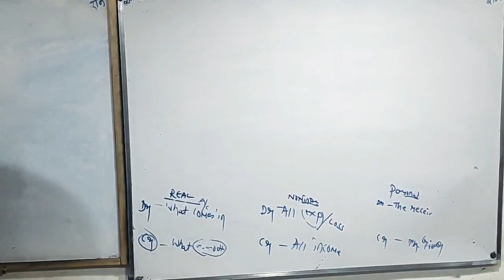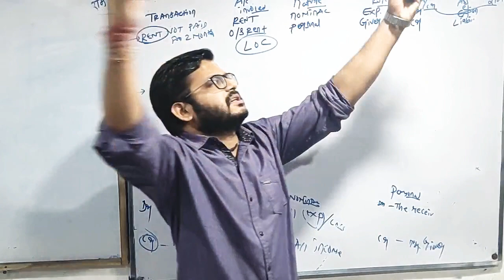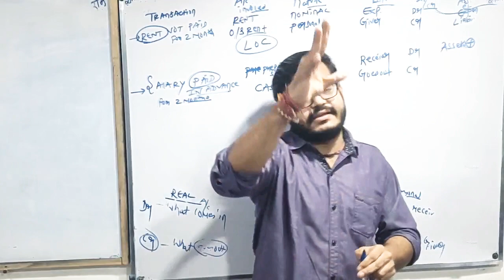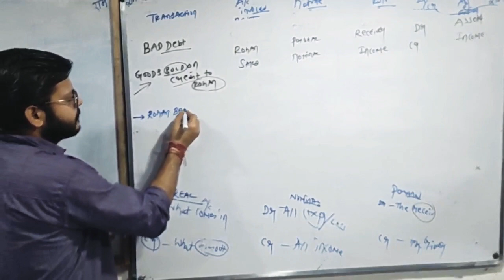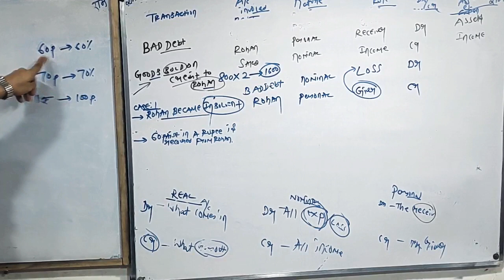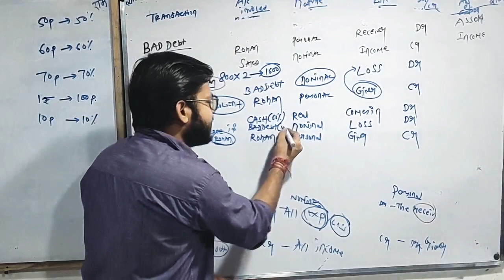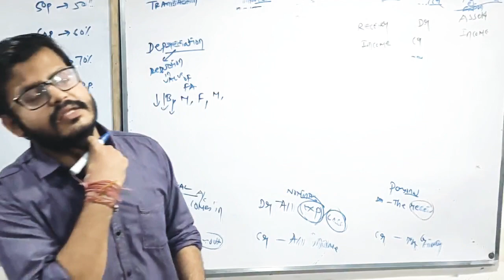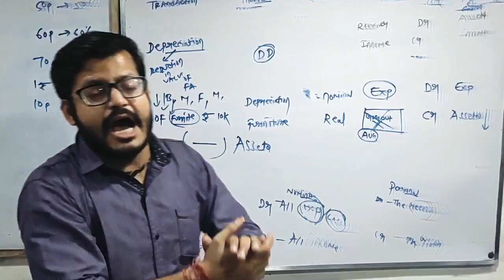TYPICAL JOURNAL ENTRIES_ TRADITIONAL AND MODERN APPROACH | CA CS ANKIT LOHIA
11ISC CBSE HS WB CA CS CMA ALL BOARDS EXAMConcept of OUTSTANDING PREPAID BAD DEBT DEPRECIATION
TRADITIONAL AND MODERN RULE
ASSETS LAIBILITY APPROACH
education category